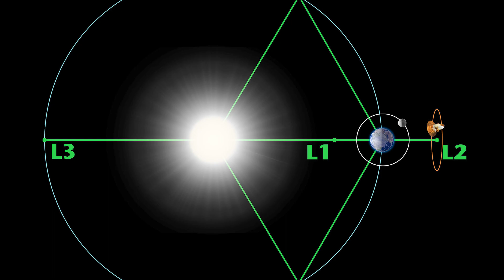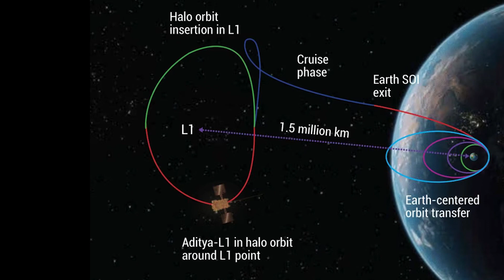ചന്ദ്രയാനുശേഷം അഭിമാനമായി സൂര്യപഠന ഉപഗ്രഹവുമായി India | Adithya L1 | ISRO | Study of Sun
🌞 Exploring the Solar Frontier: Adithya L1, also known as the Aditya-L1 mission, is India's first dedicated solar observatory. It orbits the Sun at the first Lagrange point (L1), offering a unique perspective of our nearest star. Discover how this cutting-edge satellite is designed to observe the Sun's outermost layer, the corona, and gather crucial data to unlock the mysteries of its behavior.